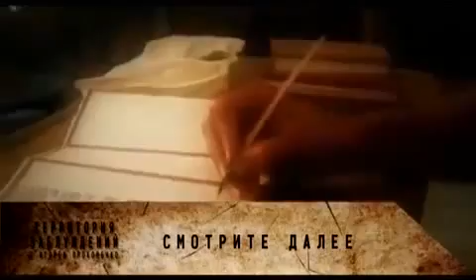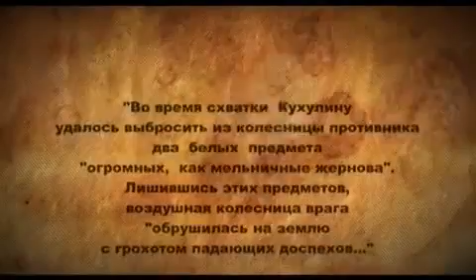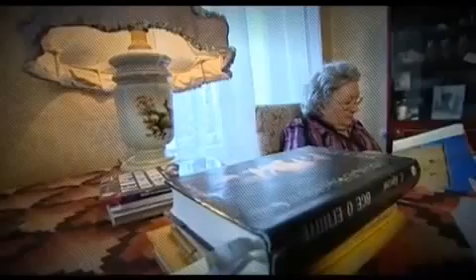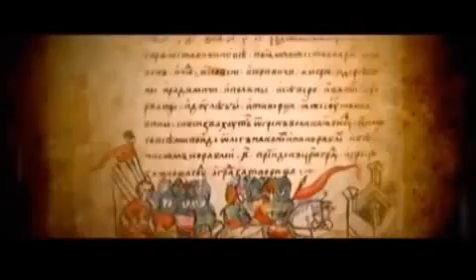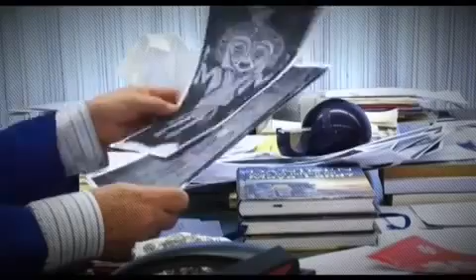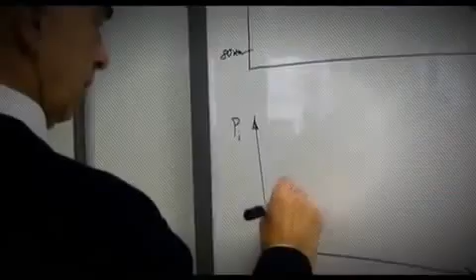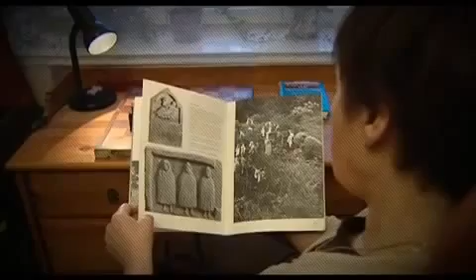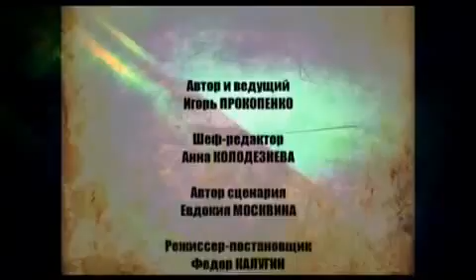«Территория заблуждений» с Игорем Прокопенко 52 «Пророчества древних» 18 02 2014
сайт о непознанном и необъяснимом (наука, тайны мира, загадки, легенды).
- группа о Непознанном и Необъяснимом